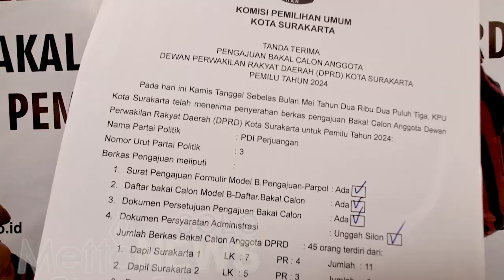KPU Solo Baru Terima Berkas Pendaftaran Bacaleg dari Partai, PKS dan PDIP